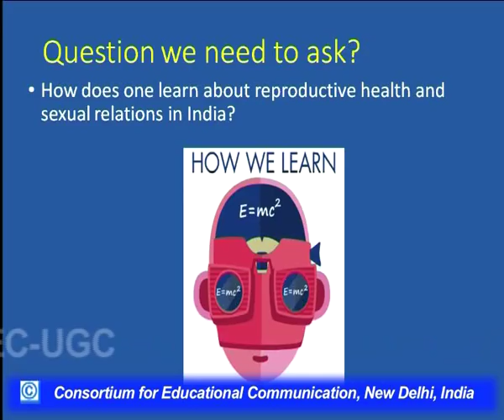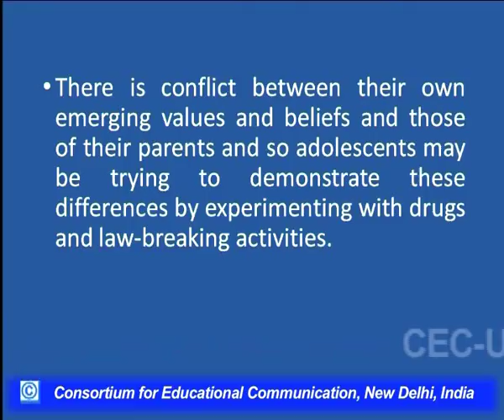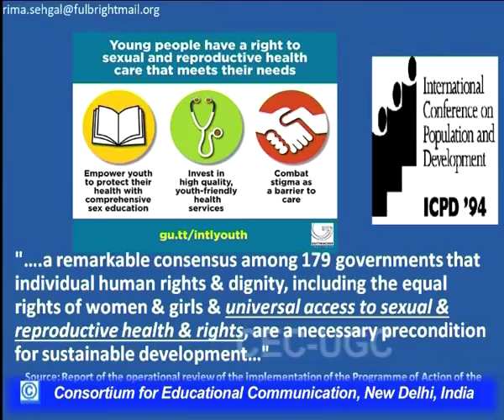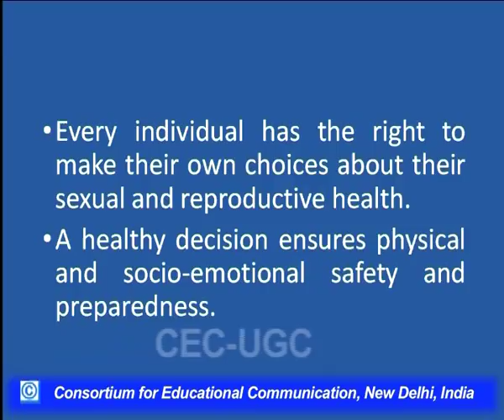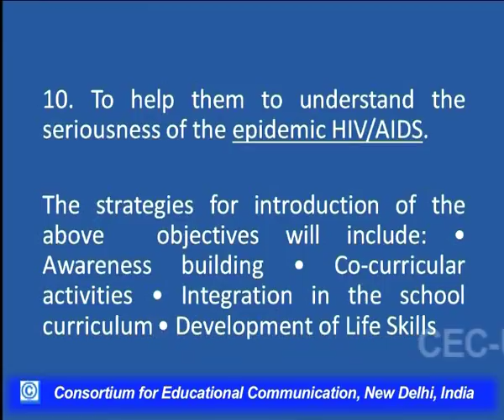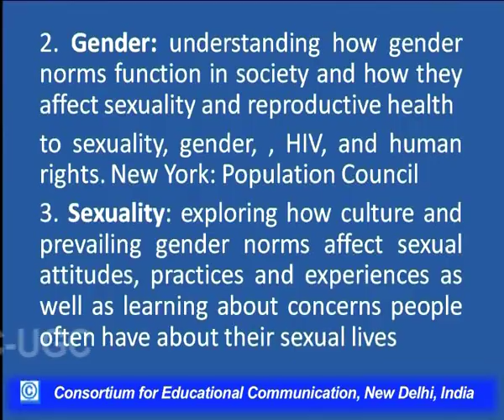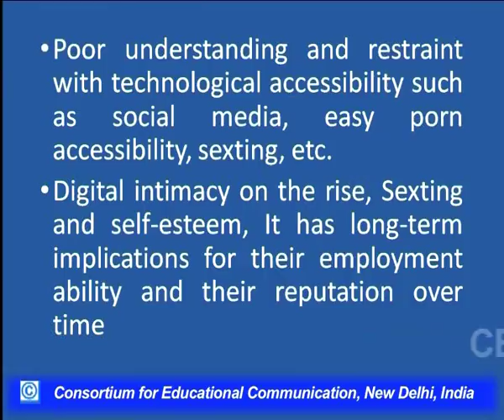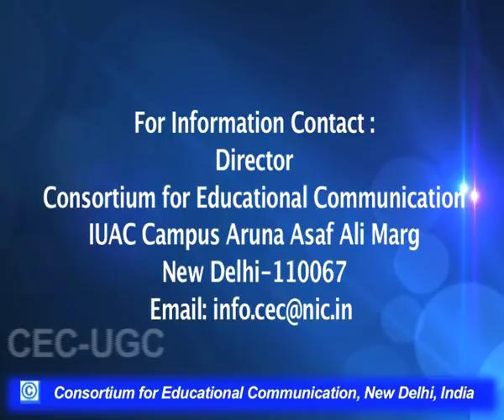Reproductive and Sexual Health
This Lecture talks about Reproductive and Sexual Health.